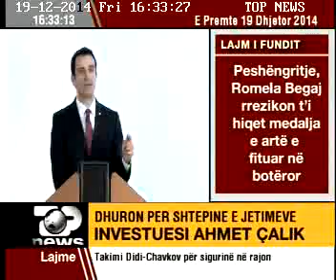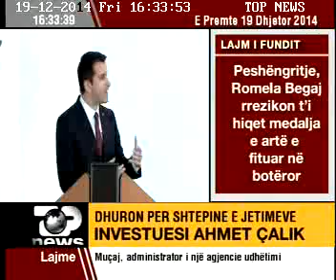Top News:Presidenti i Çalik Holding nderohet me Çmimin e Solidaritetit Social